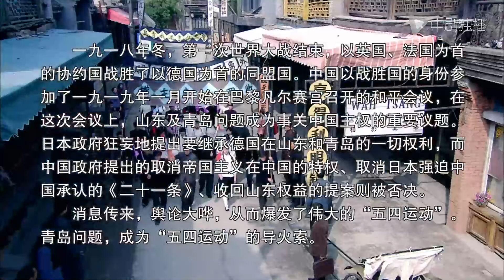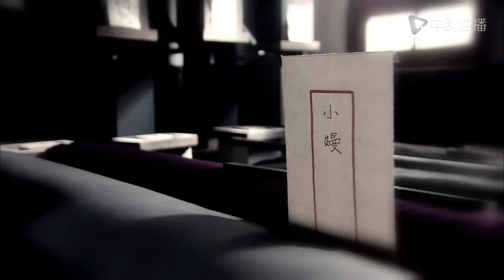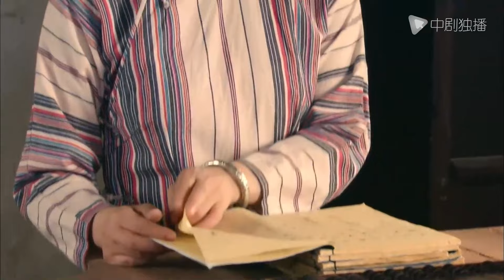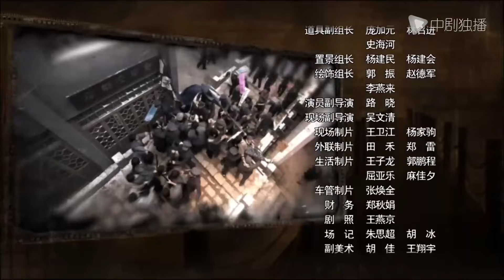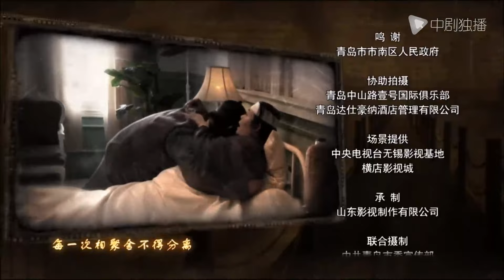青岛往事 第15集（王凯、黄渤、黄小蕾、傅淼 领衔主演）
► 剧情介绍：
《青岛往事》是由 王凯 黄渤 等主演的年代商战剧。
年少的满仓（黄渤 饰）在乞讨途中晕倒，被天佑母亲所救，并与天佑（巩峥 饰）成为好朋友。在解救姜傻子(王双宝 饰) 和其女儿大嫚（傅淼 饰）小嫚（黄小蕾 饰） 的过程中，两人结识了乐于打抱不平的夏德发（刘向京 饰）。三个少年一起从德国人弗利希手中赢得第一桶金，合开商行“德佑聚”，开启了在商场的闯荡之路，三人也成为了患难与共的生死弟兄。时局动荡不安，三兄弟的命运也随之跌宕起伏。在历经了分家、兄弟矛盾等种种过往之后，兄弟三人冰释前嫌，在国家命运的大背景下重新站到一起，并最终在商场上给予吉村为代表的日本商人以沉重打击。抗日战争打响，三兄弟也要再次各奔前程。满仓决定留在青岛，与妻子小嫚和老丈人姜傻子一起，无论多艰难，他们也会微笑着生活下去。